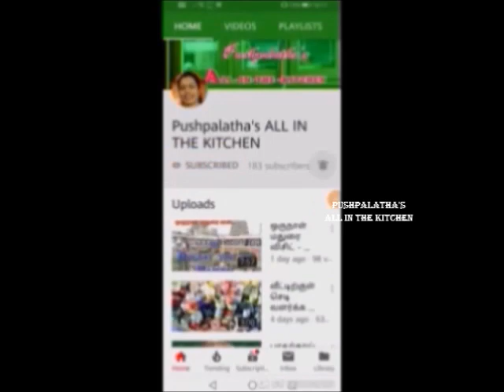WATERMELON PUNCH RECIPE IN TAMIL | watermelon juice | Tharpoosani juice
தர்பூஸ் பஞ்ச
இஞ்சி புதினா  தர்பூஸ்  சேர்த்த  வித்தியாசமான சுவையில் தர்பூஸ் ஜூஸ்.  வீட்டில் செய்து  கோடையை கொண்டாடுங்கள்.

PUNCHY WATERMELON PUNCH
THIS IS A MINTY... LEMONY ... TASTY WATERMELON OUNCH.